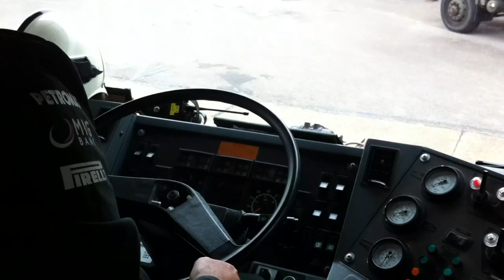Delboy driving the fire truck at RAF Scampton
700hp 27 tonnes 68 mph top speed!